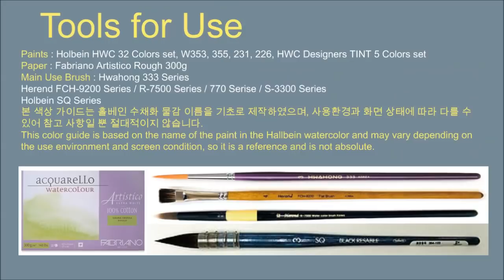수채화 강의 초급자용 튤립 그리기 (영어 자막, 나래이션, 컬러 혼합 가이드)[ART JACK]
시청 해주셔서 감사합니다. 오늘은 초급자를 위한 나래이션과 영어자막으로 쉽게 그리는 튤립 동영상을 준비하였습니다. 동영상이 마음에 들면 엄지위로 아이콘과 구독을 클릭하십시오. 매주 누락되지 않는 새 비디오를 보려면 벨 아이콘를 클릭하십시오.
Today, we have a tulip video that is easy to draw with narration for beginners and English subtitles.